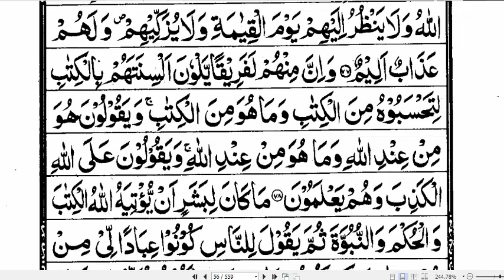Tarjuma Tafseer Para 03 Class 26 Chapter 003 Al e Imran Verses 75 to 78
Tarjuma Tafseer Para 03 Ruku 16 Chapter 003 Al e Imran Verses 75 to 78